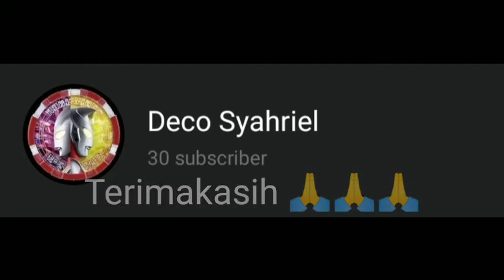UFE0 MOD SPESIAL 30 SUB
Author mod=Deco syahriel (semua)
Mod ini 100% buatan saya

Yang mau reupload mod izin dulu sama saya baru boleh reupload mod

Sampai jumpa di next video bye bye👋👋